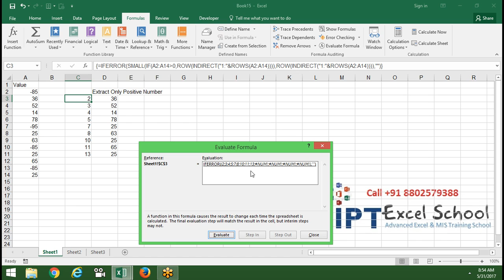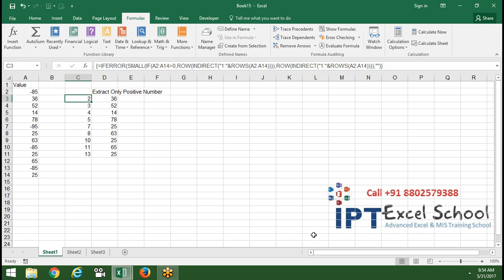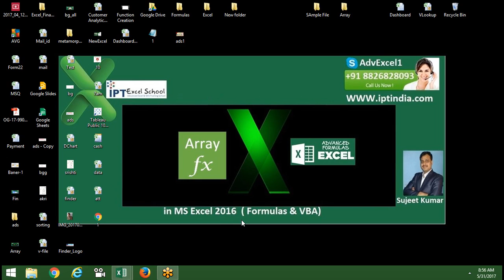Returning Only Positive Value from a Range - Excel Array Formulas Training with Sujeet Kumar